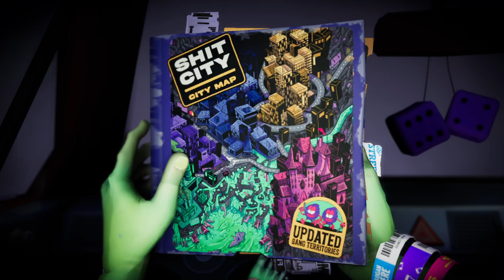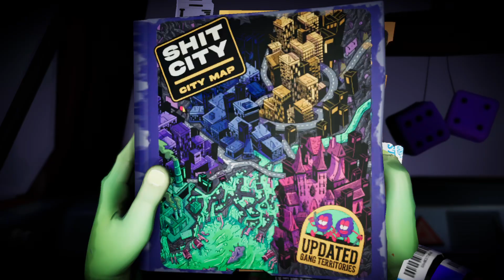Some Anger Foot ( no commentary)